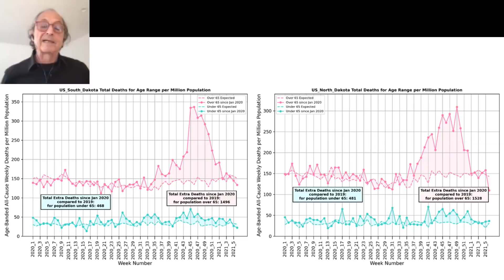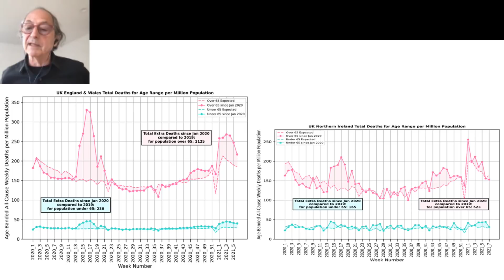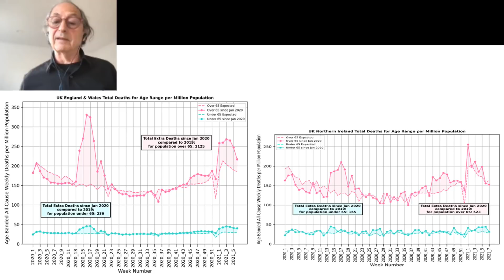Ep 111 EXCERPT - UK/Ireland segment - Mortality Realities with Professor Michael Levitt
Ooops - my pod with Prof Levitt on World Mortality was missing the UK/Ireland graphs on screen - here's the segment with them!